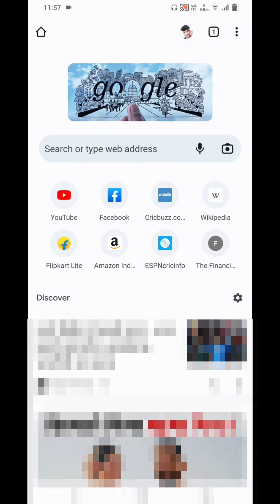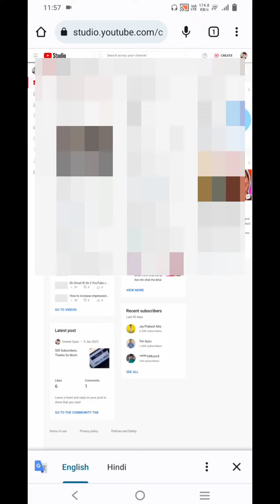Kisne Channel Ko Subscribe Kiya Kaise Dekhe 2023 | How To See Who Subscribers My YouTube Channel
Hello Dosto,
Video Mei Bataya: